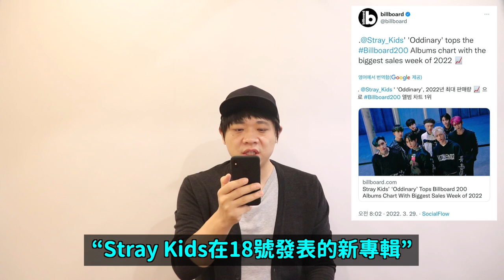BTS 柾國確診了/威爾·史密斯事件韓網反應/(G)I-DLE的下班舞？/ZE:A隊長上傳道歉文/Stray Kids完成了JYP的心願｜DenQ